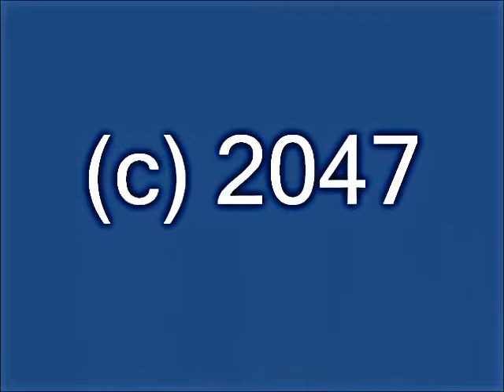2017 (2047) VHS